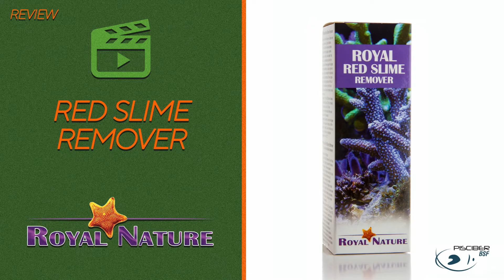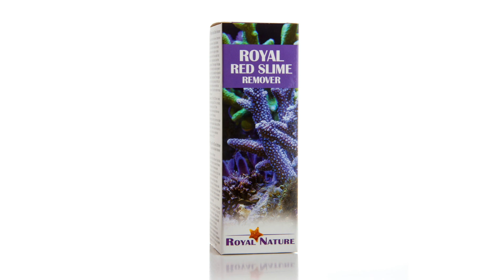ROYAL NATURE - Review Red slime remover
En este video os presentamos este producto de Royal Nature:
Red slime remover. Un producto fácil de usar y muy efectivo contra la cyanobacteria en los acuarios marinos.